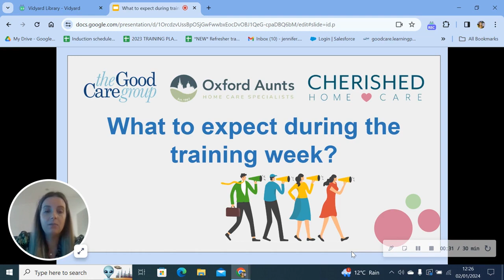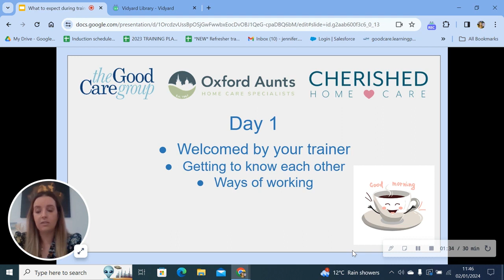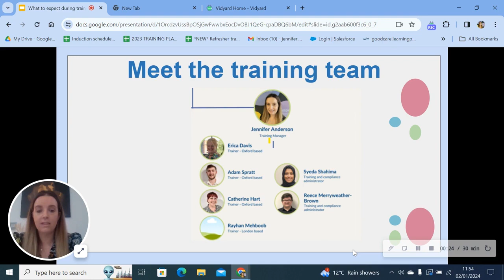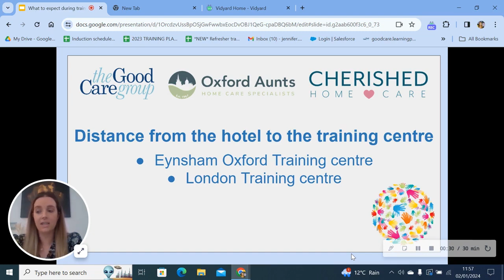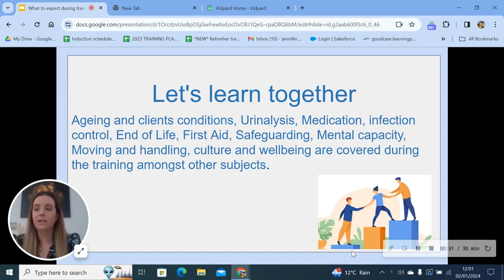What to expect during induction training!